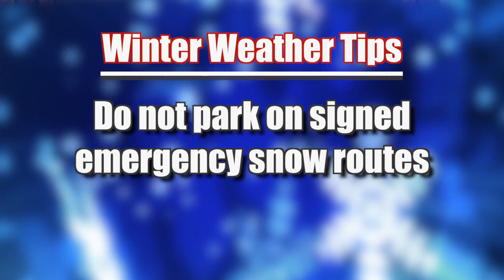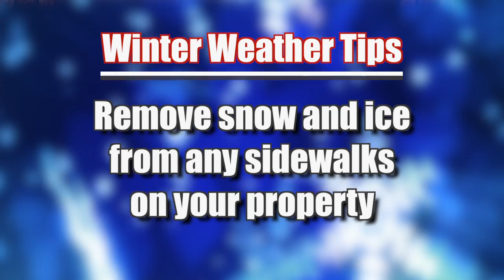The Weekly Report - November 21, 2014 - City of Kansas City, Missouri